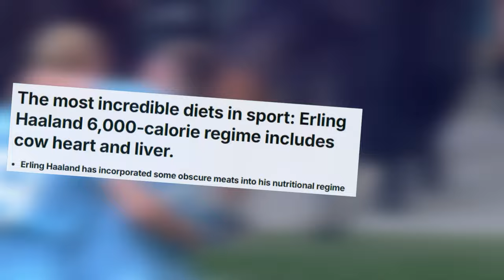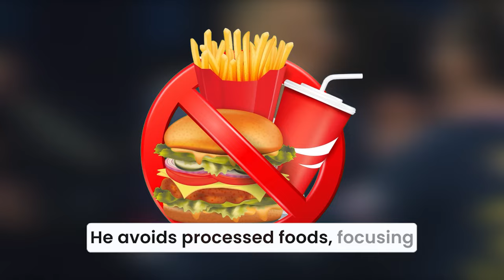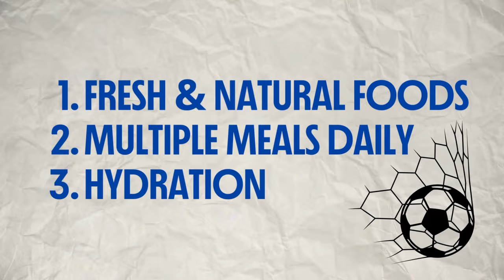Top 5 Elite Footballer Diet Hacks! (Ronaldo’s Favorite Will Shock You)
Top 5 foods elite footballers eat in the world

Curious about what top footballers like CRonaldo, Messi, and Mbappe eat? Watch this video to discover the top 5 foods elite footballers eat around the world!